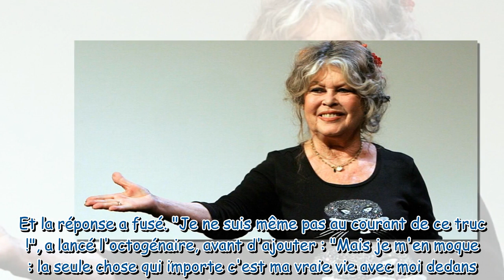Brigitte Bardot a-t-elle validé la série de France 2 sur sa vie ? Elle répond, et c’est violent